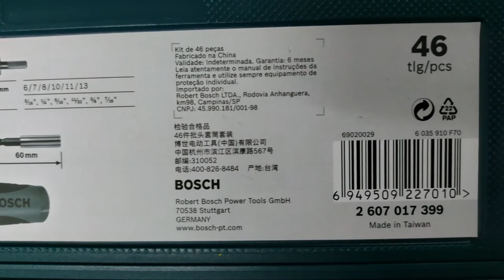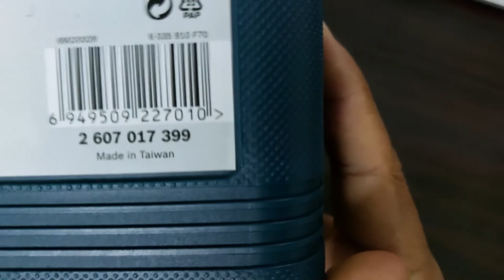Bosch Screwdriver Set Review: AM to PM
hand tool
BOSCH 46pcs Ratchet Screwdriver Set Hand Tool Kit & Nutsetter Set.

Specifications:

- Box Dimension (L x W x H): 245 x 135 x 50 mm

Package Includes:

- Ratchet Screwdriver (Forward / Reverse)
- 12 x Socket Wrenches for Hex Screws(3/16 inch, 1/4 inch, 5/16 inch, 11/32 inch, 3/8 inch, 7/16 inch, 6 mm, 7 mm, 8 mm, 10 mm, 11 mm, 13 mm)
- 4 x Phillips (PH0, PH1, PH2, PH3)
- 4 x Pozidrive (PZ0, PZ1, PZ2, PZ3)
- 6 x Slotted (3 mm, 4 mm, 4.5 mm, 5 mm, 6 mm, 7 mm)
- 8 x Hex (1.5 mm, 2 mm, 2.5 mm, 3 mm, 4 mm, 5 mm, 5.5 mm, 6 mm)
- 8 x Torx (T8, T10, T15, T20, T25, T27, T30, T40)